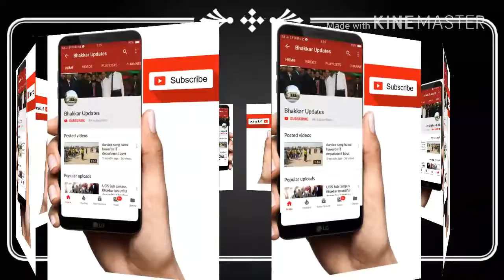Best funny scene of old man's life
Old Man had a great fun with children while playing famous game of pakhton's in the Village Street for the sake of entertaining the environment of amazing life of a village